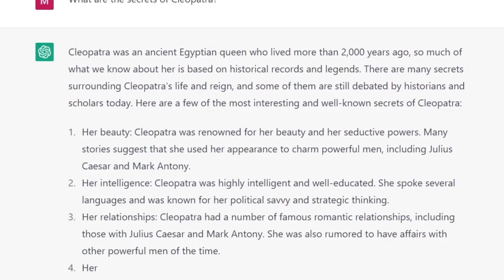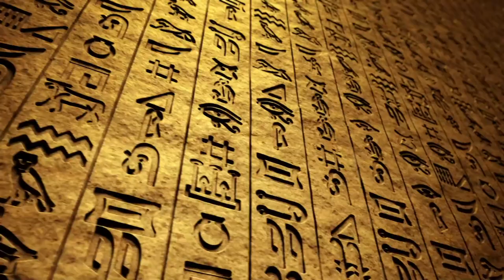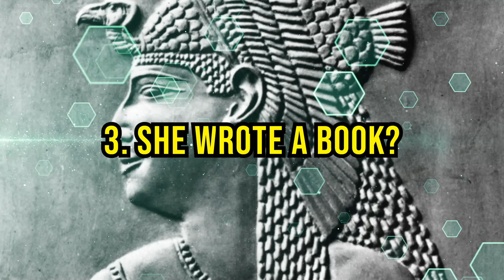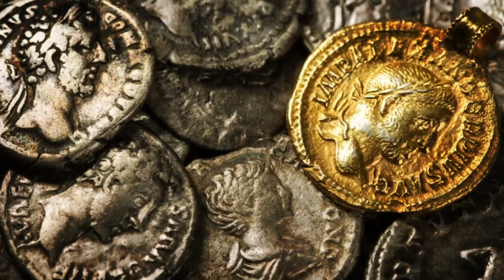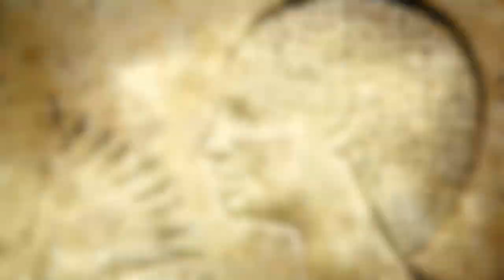Weirdly Interesting Things You Didn’t Know About Cleopatra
We all know Cleopatra. She’s been portrayed in this movie, and this movie, and this movie. She’s probably the most famous queen ever, sorry Elizabeth. She moved empires. She was a powerhouse of a woman. The last Egyptian pharaoh. There’s been so much written about her over the centuries and millennia that not even ChatGPT can sift through the internet and separate the truth from the fiction. But it’s fun to look back on history and see how these stories came to be. And when it comes to the history of Cleopatra, there were a lot of stories. Let’s go dumpster diving and pull out some gems about Egypt’s most famous queen, and see how true to life they actually are.